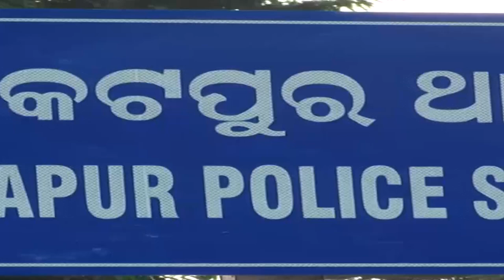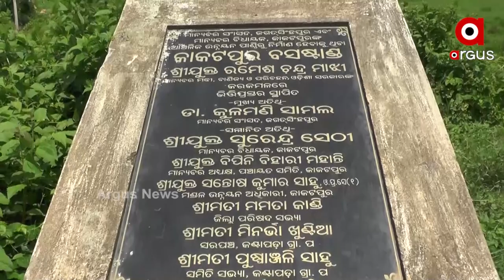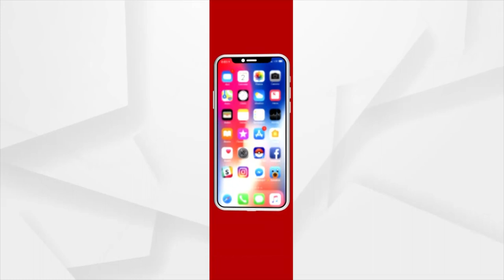କାକଟପୁରରେ ବିକାଶର ଅପେକ୍ଷାରେ ଲୋକେ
ବିଜେଡି ଶାସନକୁ ପୁରିଛି ୨୨ ବର୍ଷ । ଏହା ଭିତରେ କାକଟପୁରର ଅନେକ ନେତା ମନ୍ତ୍ରୀ ହୋଇଛନ୍ତି । ହେଲେ ଏତେ ବର୍ଷ ଶାସନ ପରେ ବି କାକଟପୁରରେ ବିକାଶର ଗନ୍ଧ ବାରି ପାରୁ ନାହାନ୍ତି ଲୋକେ ।